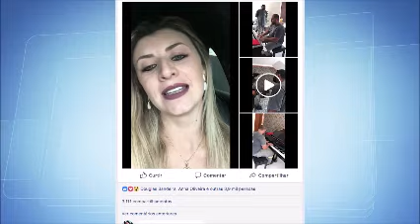Instaladores de internet cantam e tocam piano em casa de cliente e fazem sucesso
Era pra ser mais uma instalação de telefonia e internet, mas os três funcionários da empresa deram um show particular ao tocar piano e cantar para os donos da casa.